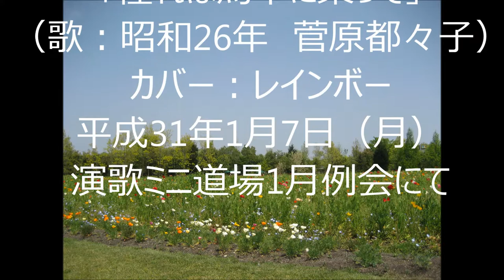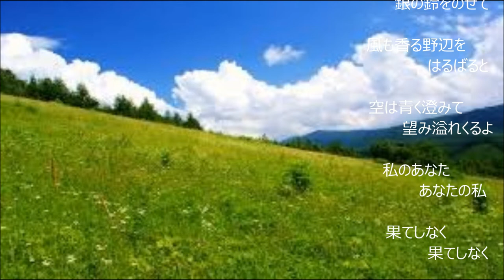｢憧れは馬車に乗って｣（カバー：レインボー）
注意していたのですがキーを間違えて唄い出したので1番は大失敗となりました。2、3番はなんとか唄う事ができました。